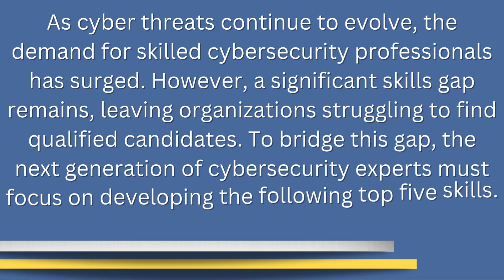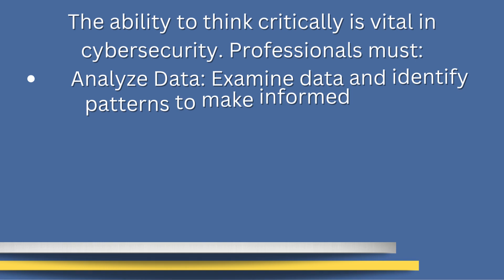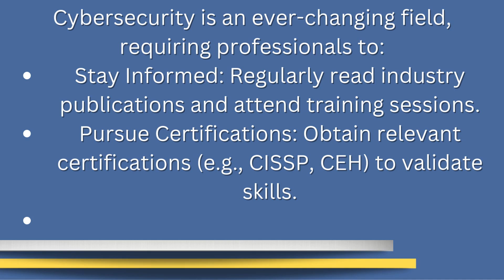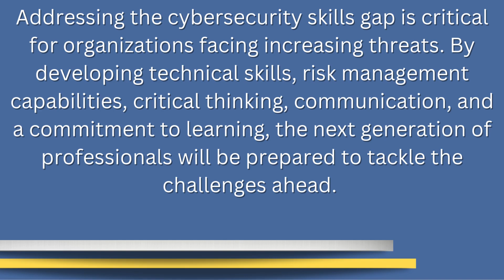Cybersecurity Skills Gap the Top 5 Skills to Prepare the Next Generation of Professionals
🔐 Bridging the Cybersecurity Skills Gap! 🚀 As the demand for cybersecurity professionals rises, equipping the next generation with essential skills is crucial. Discover the top five skills that aspiring experts need: technical proficiency, risk management, critical thinking, communication, and continuous learning. Let’s prepare for a safer digital future together!